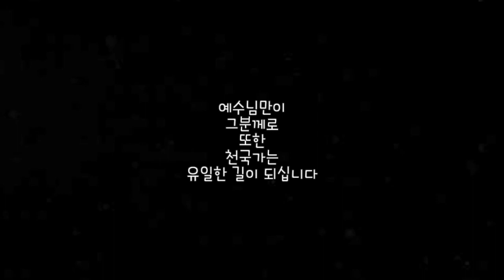질병을 적극적으로 해결하는 방법/ 질병은 축복이 아니라 저주다